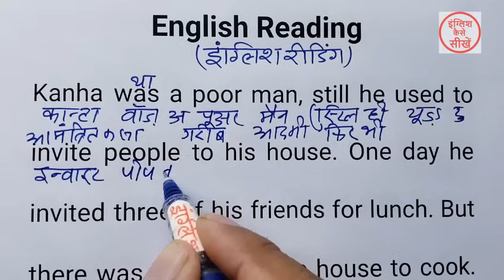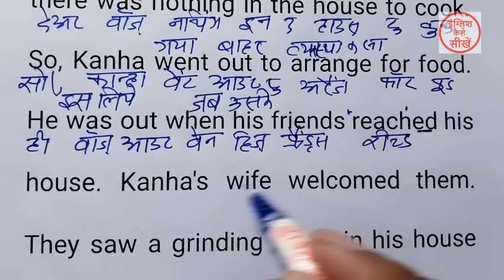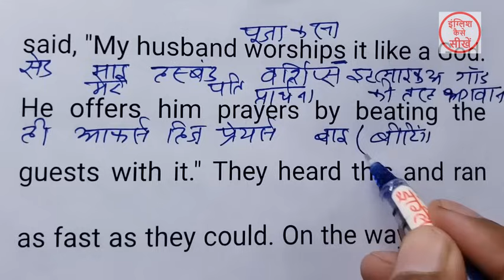English padhna kaise sikhe | अंग्रेजी पढ़ना कैसे सीखे